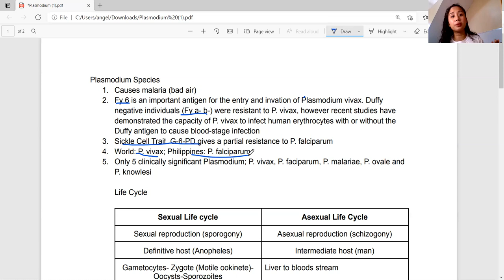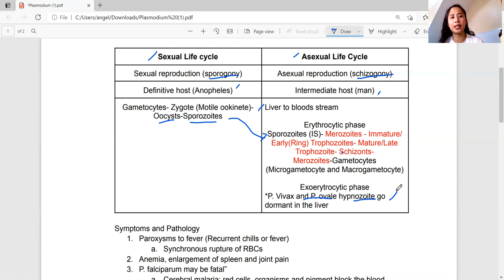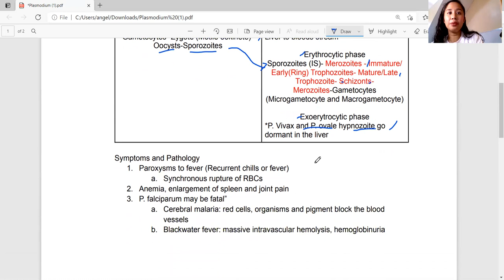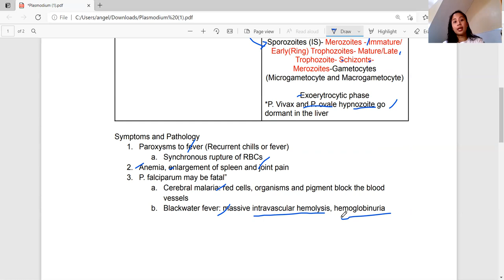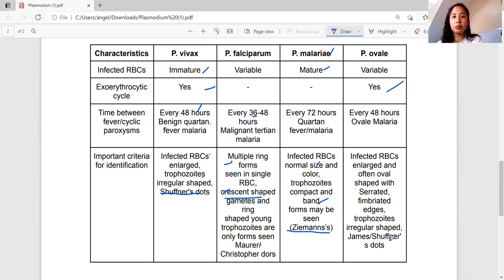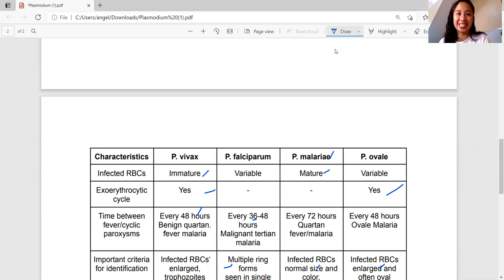Plasmodium Malaria Apicomplexa (Filipino)